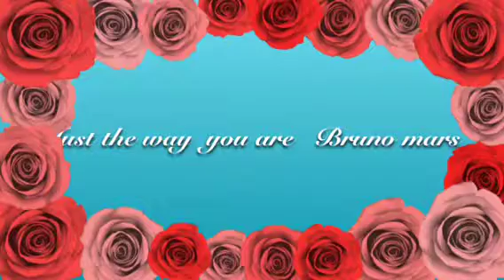Just the way you are